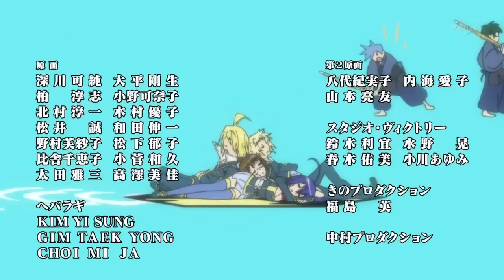▞ HD ▚ Medaka Box Ending 1 : [Ohanabatake ni Tsuretette ~ Toyosaki Aki]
Et voici l'ending de l'anime Medaka Box, intitulé Ohanabatake ni Tsuretette et interprété par Toyosaki Aki.